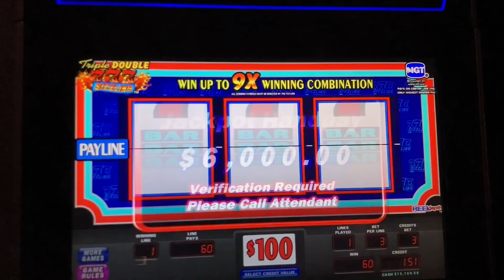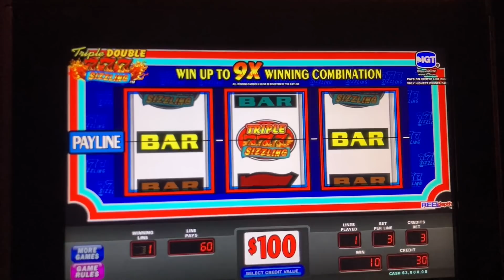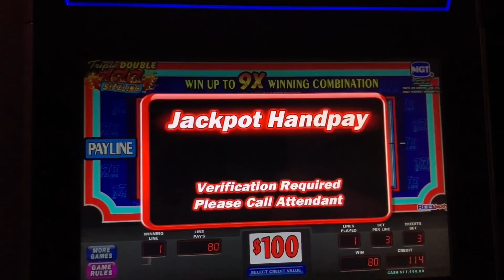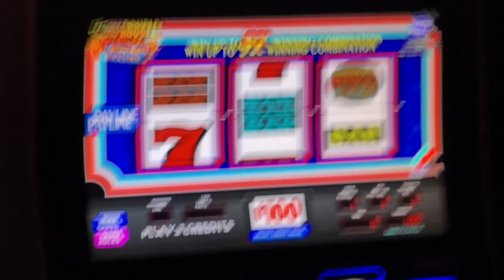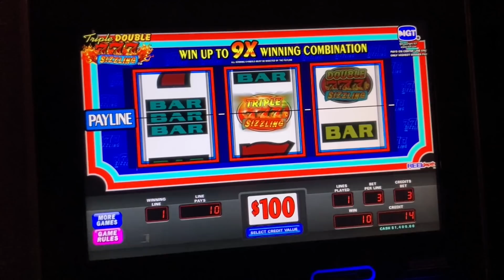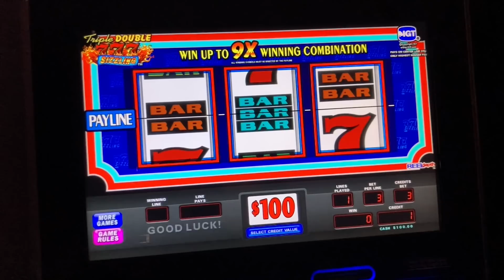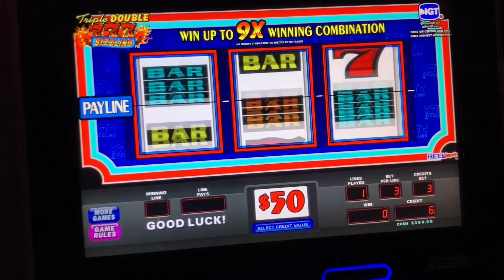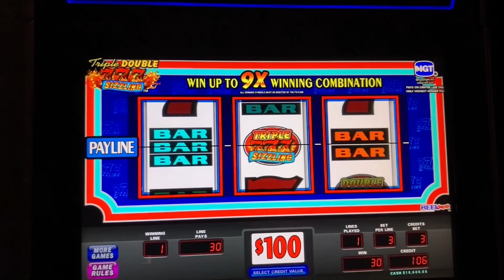SIZZLING 7 TRIPLE DOUBLE $300 BETS ★ HIGH LIMIT JACKPOT ON CLASSIC SLOT MACHINE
WELCOME